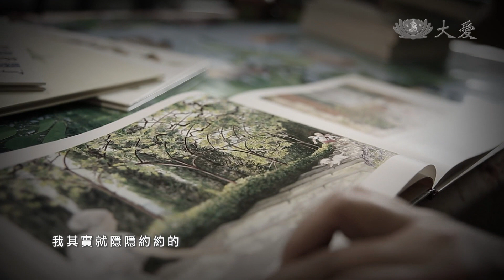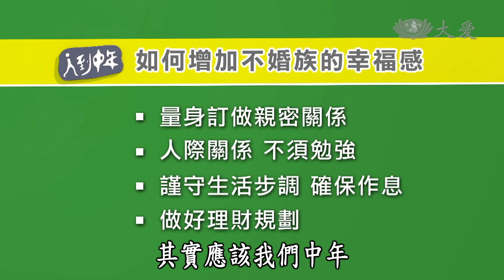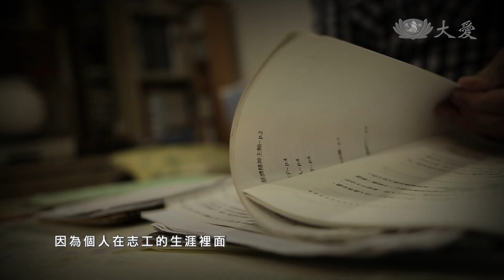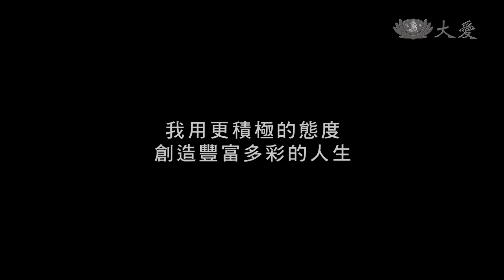【人到中年】20140624 - 不婚族也幸福 - 中年的生活規劃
台灣結婚率逐年下降，不婚的趨勢愈來愈顯著，根據統計20至49歲適婚年齡中，女性未婚比率40%，男性更達近50%，等於每兩名適婚男性就有一人未婚，更有學者認為，一方面兩性交往的價值觀改變，還有收入差不敢成家，再加上網路發達，單身男女激增，整體大環境適合不婚族過著小確幸的日子。而這些單身卻不孤單的快樂不婚族，是怎麼為自己的人生下半場做準備呢？

我們邀請到，打破台灣結婚的傳統觀念的李惠珠小姐，以及認為與其結婚，還不如把時間放在幫助他人，發揮大愛的黃福全先生，也歡迎輔導過無數在感情遇到挫折的心理師林萃芬老師，還有實踐大學社會工作學系的江亮演教授，為我們深入解析不婚也幸福的秘密!